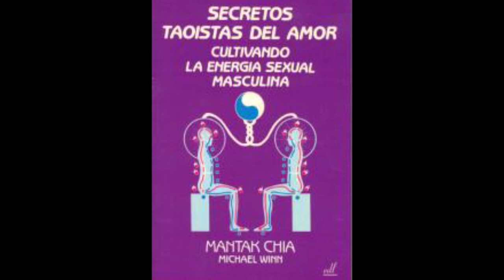Secretos Taoístas del Amor ⚡️voz de Chavenato⚡️Cultivando la energía sexual masculina de Mantak Chía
Cultivando la EnergíaSexual

Técnicas ancestrales taoístas para aprender a dirigir la energía sexual y alcanzar estados de conciencia acrecentada. Narrado por la voz de @chavenato